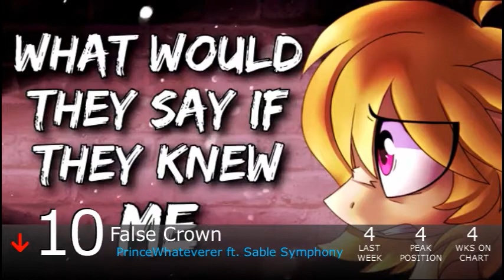Equestrian Trot 100 - 9/2/2017 (Week 40/52)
Dance Magic / Faulty & bank pain (+91)
Biggest Fall: You're In My Head Like A Catchy Song / 174UDSI (-40)

Debuts:
Perchance To Dream / Sprocket (#100)
Twilight's Sweepy Surprise / Tripon (#99)
We Are Not Flawless / Osoch (#98)
Waiting For The Spark / Lunar Drift (#96)
Clear Out / Mantlegen (#92)
In My Head Like A Catchy Song / The Wonderbolts (#74)
Grotesque / Spikey Wikey & Hay Tea (#73)
Antagonist / Mantlegen (#61)
Battalion / AJ Young (#30)
You're In My Head Like A Catchy Song / Jyc Row (#29)
We're Not Flawless / Enermatrix (#27)
Hope Shines Eternal / Protocat (#26)
Raw Rivalry / Jay Man ft. Magpiepony (#11)
We're Not Flawless / UndreamedPanic (#3)
Willing To Try / Jay Man ft. Magpiepony & PurpleRoselyn (#2)